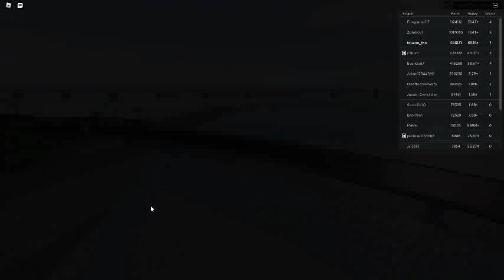Russia Car Crash Compilation 8988